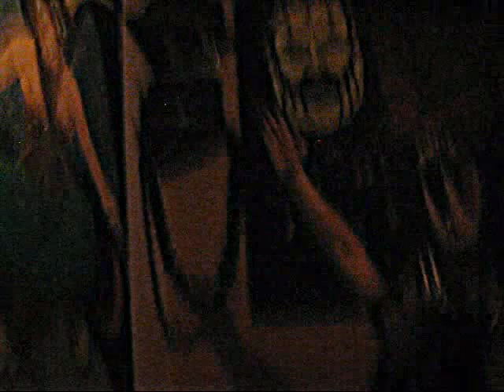SANTERISMO COLOMBIA 2 rituales de magia blanca y magia negra (3138203375)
DC CUENTA DC CUENTA CANAL CAPITAL HAGOS PACTOS CON EL DIABLO BRUJ EN COLOMBIA SANTEYRUS BRUJO BOGOTA Cura para el alma padre chucho CACICA LLANERA BRUJO DE BOGOTA,BRUJO DE COLOMBIA brujo de estados unidos brujo de españa padre chucho
parapsicologo bogota parapsicologo colombia yo SANTEIROS con los poderes que me ha otorgado la naturaleza y la sabiduria adquirida puedo solucionar cualquier problema que tu tengas.3202570666 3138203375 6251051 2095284